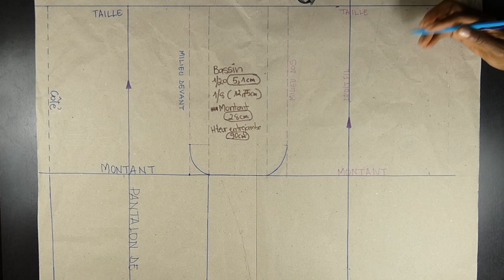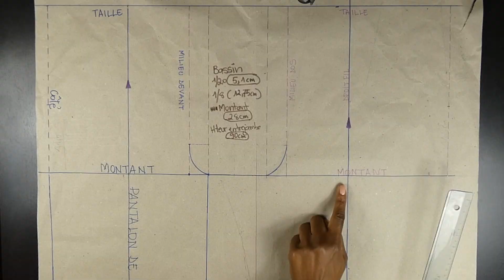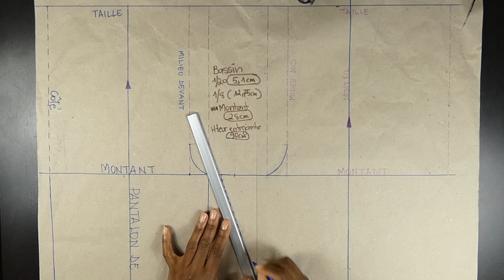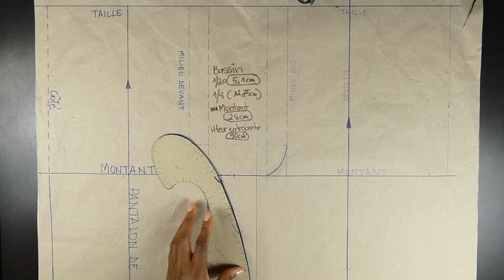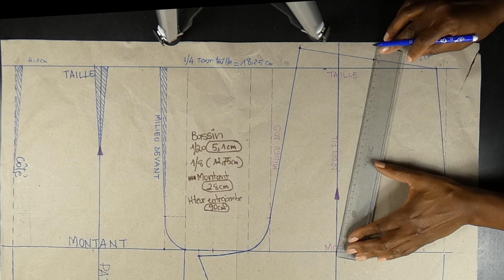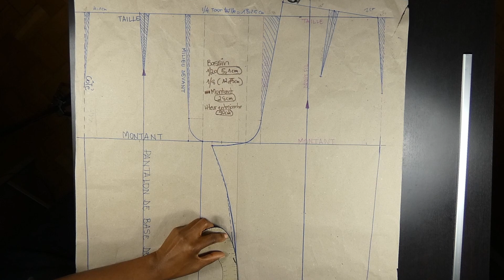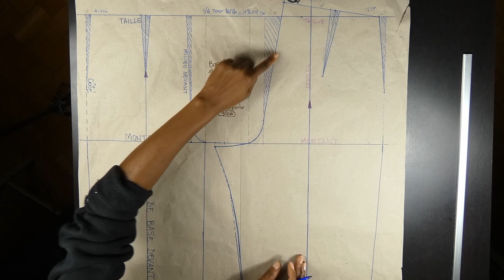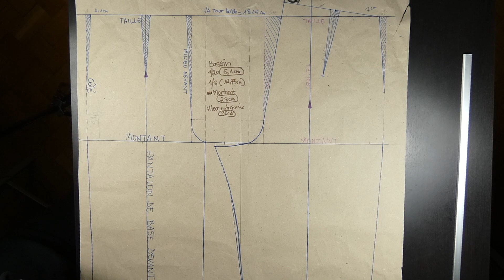Le pantalon de base 23// Louise Megue